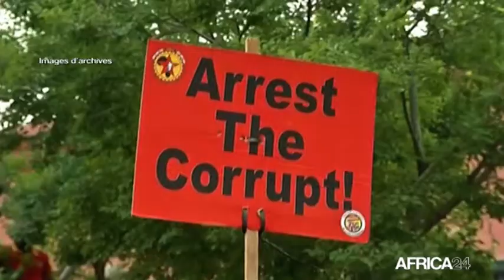Afrique du Sud, ÉLECTIONS PARTIELLES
Economie : L'ANC remporte la mairie de Johannesburg